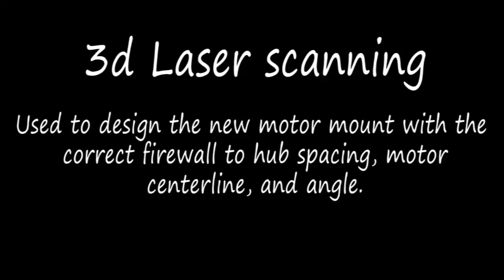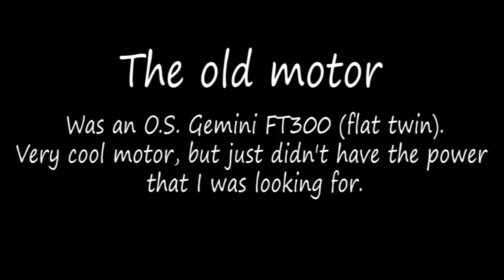Hangar 9 Extra 330s Giant Scale Electric 97" Wingspan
This is the second flight since upgrading this to electric. Finally got it balanced better.

Airframe: Hangar 9 Extra 330s 33% (97" ws)
Motor: Hobby King Turnigy CA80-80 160kv brushless
ESC: Creations Ice2 HV160 esc
Batteries:12s lipo (2 6s 8000mah Turnigy Nanotech Lipo batteries in series)
Prop: 25x10 Xoar Electric Wood
Rx: Spektrum AR9000
Rudder servo: HSR5995TG
Elevator servos (2): HS5625MG
Ailerons servos (4): HS5625MG
Futaba matchbox for Aileron servos